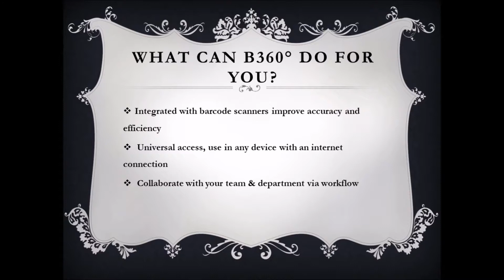B360° Top Cloud Accounting - Inventory - Payroll Software in Singapore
No.1 Platform Trusted by Fast Growing Businesses. 100% Cost-Saving & Headache-Free. @B360 inventory , Payroll , Accounting management software solutions.

Register to "Live DEMO"